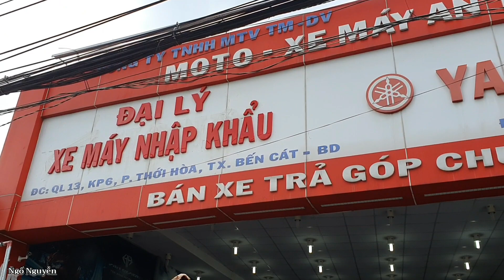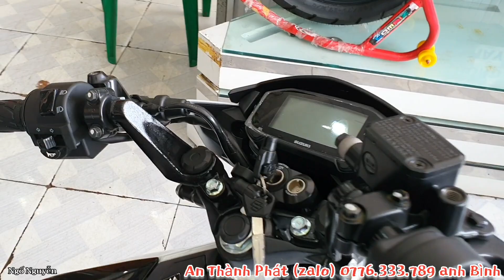Giá Satria cùng nhiều màu úp 3D nổi bật có lun cả xanh lục bảo không cần trả trước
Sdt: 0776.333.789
Địa chỉ: Địa chỉ: Cổng phụ Ngã Tư Mỹ Phước 2 QL13. Kp6. Thới Hòa Bến Cat Bình Dương